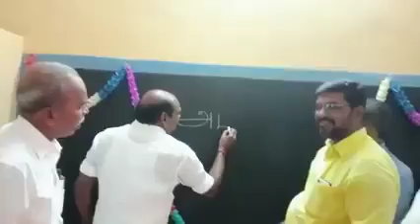இன்று பூதலூர் பள்ளி கட்டிடத்தை வைத்தியலிங்கம் அவர்களால் திறக்கப்பட்டது .. 🔥🔥🔥🔥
இன்று பூதலூர் பள்ளி கட்டிடத்தை சோழ தேசத்தின் மாவீரன் அண்ணன் வைத்தியலிங்கம் அவர்களால் திறக்கப்பட்டது .திறந்து வைத்த பள்ளியில் முதன் முதலில் அம்மா என்ற வார்த்தையை எழுதி அனைவரும் மெய்சிலிர்க்க வைத்துள்ளார் .வாழ்த்துக்கள் 🔥🔥🔥🔥